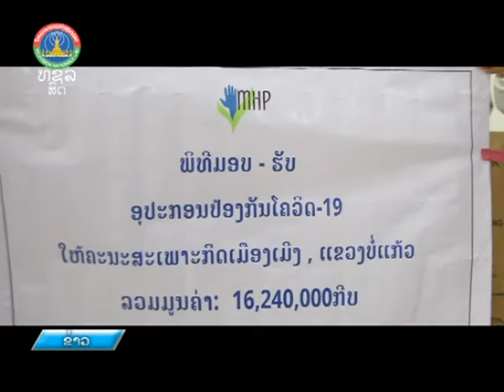ມອບ-ຮັບ ອຸປະກອນປ້ອງກັນພະຍາດ ໂຄວິດ 19 ໃຫ້ຄະນະສະເພາະກິດເເຂວງ ບໍ່ເເກ້ວ [21-12-2021]